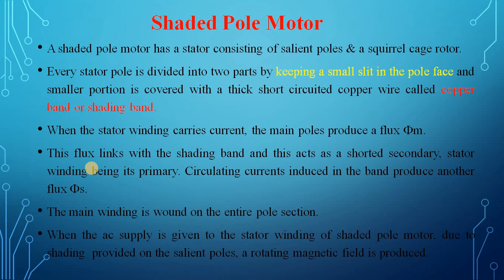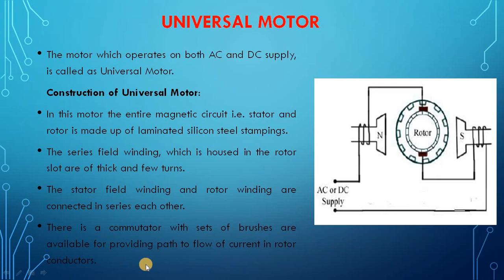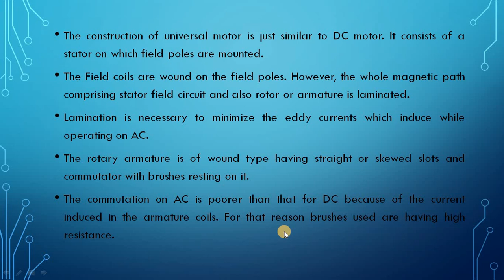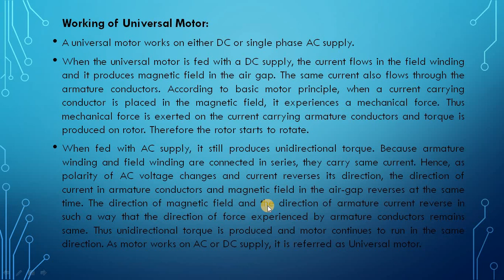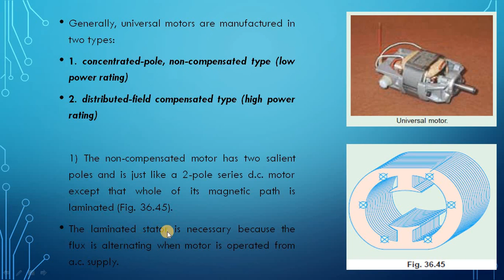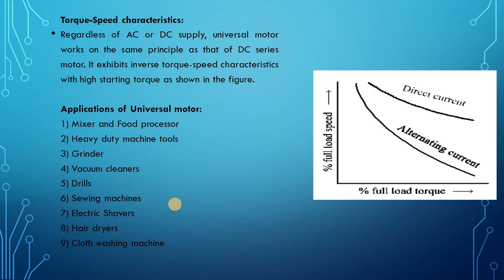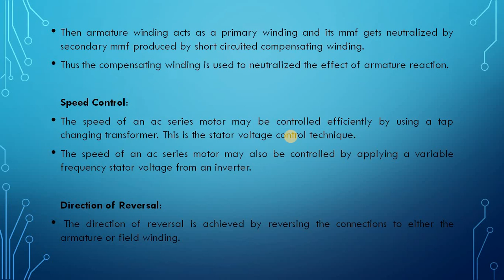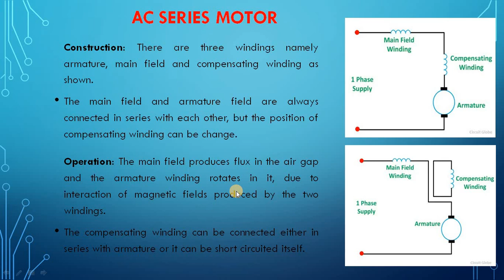Lecture_20: Single Phase Induction Motors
-Universal Motor: Construction, Working Principle.
-Types of Universal Motor.
-Torque speed characteristics and Applications.
-DC Series motor modifications.